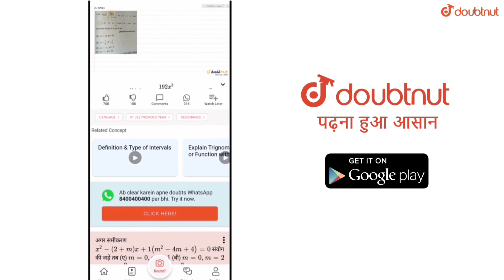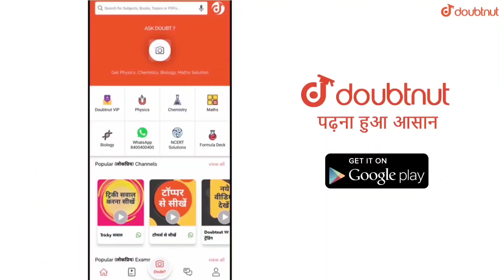10 वी की परीक्षाएं रद्द || 12 वीं की परीक्षा तिथि आ गयी हैं || MP Board CBSE NCERT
Maths,Physics,Chemistry,Biology ke saare questions/doubts kemilengeaapkoturant video solution :D

More Features
1) Saari important books milengi solved video solutions kesaath
2) Previous year papers, Important PDFs, Question Bank
3) Tips,Tricks& Concept Videos Topic-wise
4) Crash Course, Mock Tests, Quiz
5) India's biggest student's community
& much more